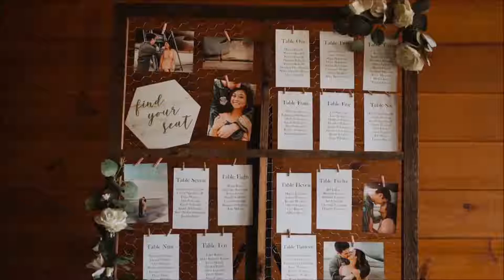The Cherns at Historic Ashland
Associate DJ Craig Glatfelter of Soundwaves Entertainment at a wedding reception at Historic Ashland in York, Pa.